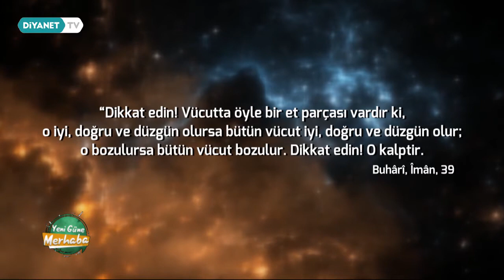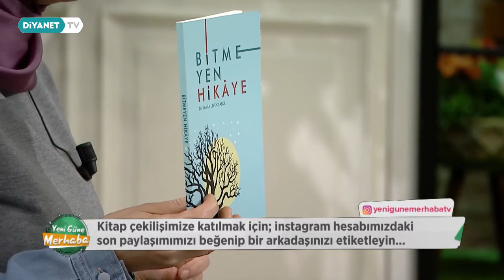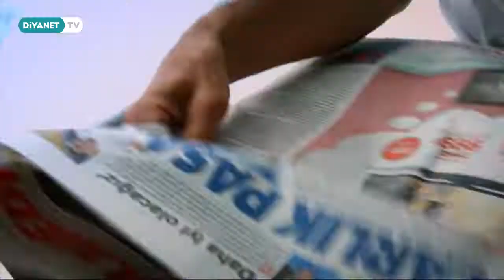Psikolojik Dayanıklılık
Psikolog Fatma Vildan Sandal anlatıyor...

Facebook hesabımızı ziyaret etmek için Linke tıklayabilirsiniz.

Instagram hesabından takip etmek için Linke tıklayabilirsiniz.

Twitter hesabından takip etmek için Linke tıklayabilirsiniz.